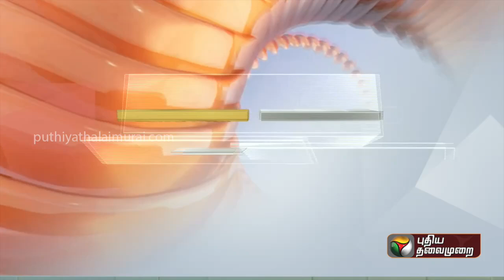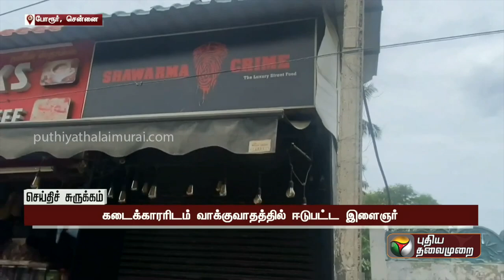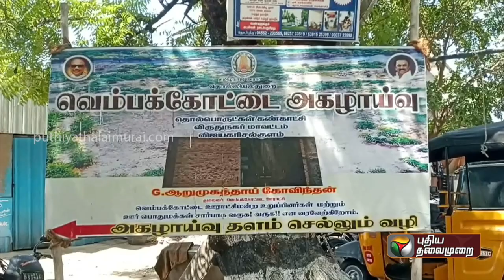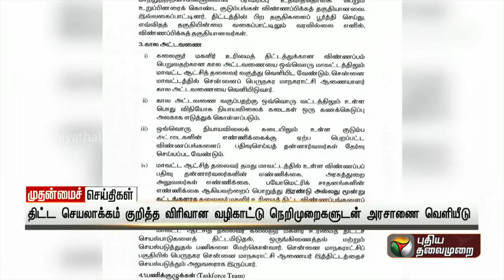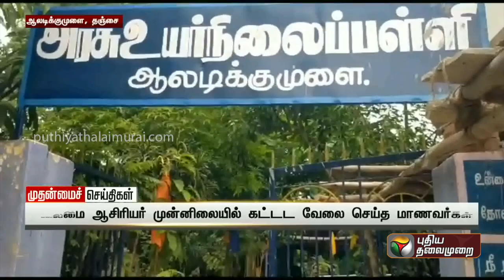செய்திச் சுருக்கம் | Tamil News | TN Districts News | Quick News | PTT